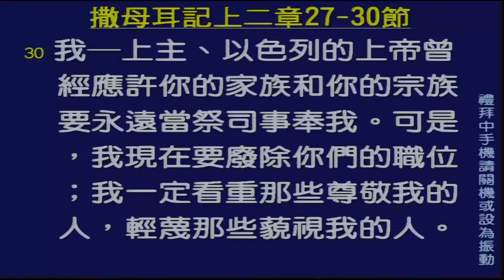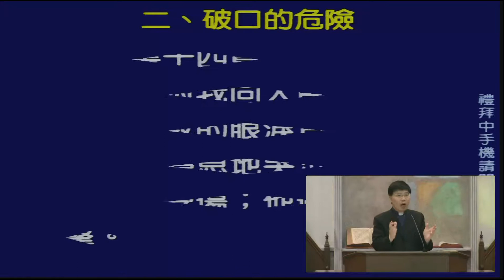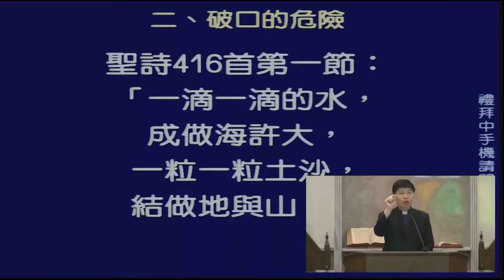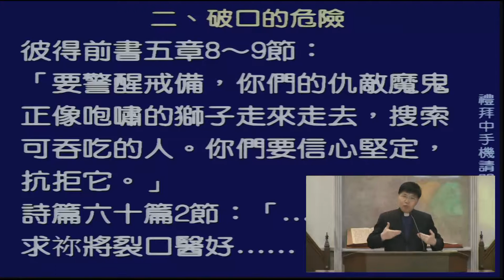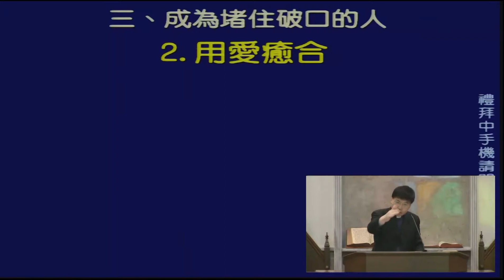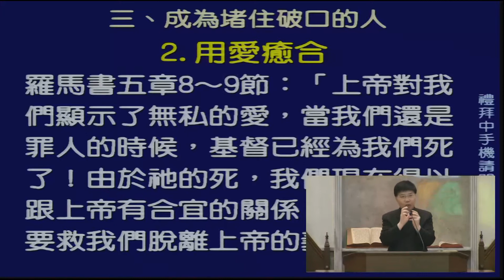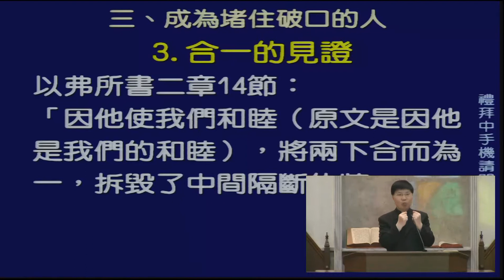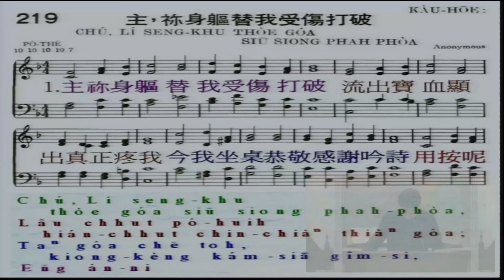102.06.02 第三場陳文欽牧師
雙連教會 第三場 台語禮拜 陳文欽牧師